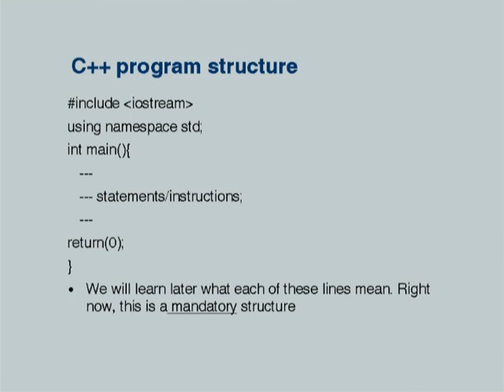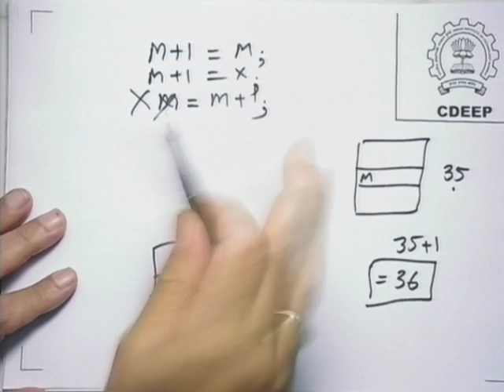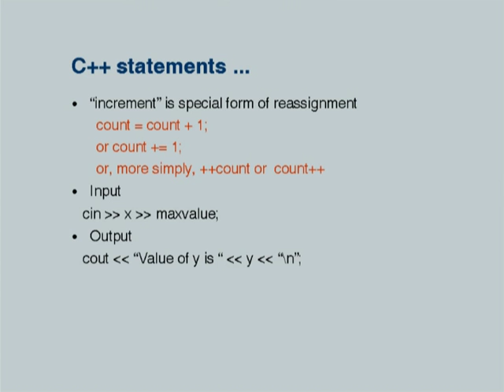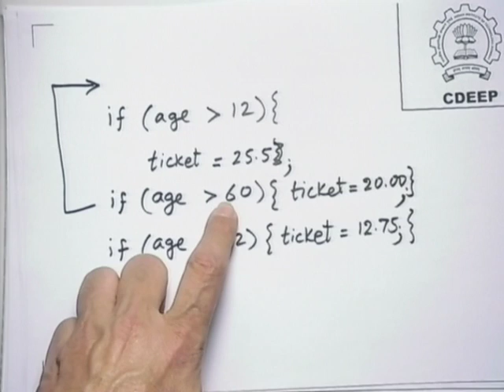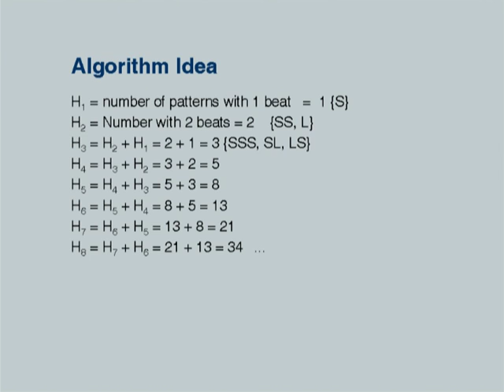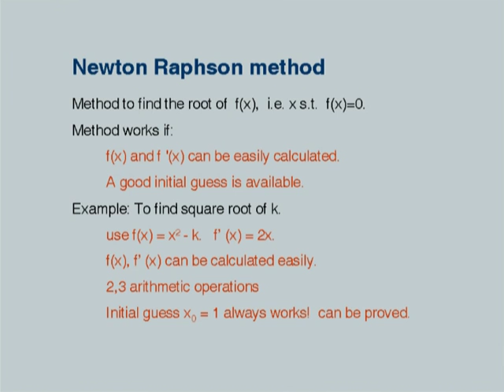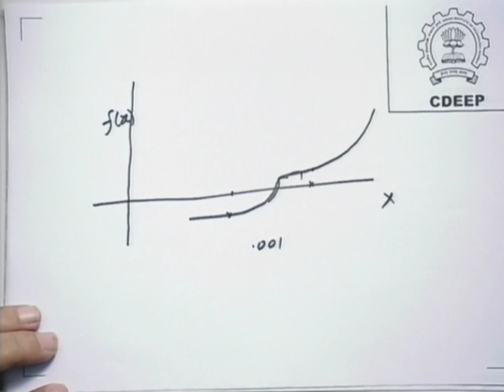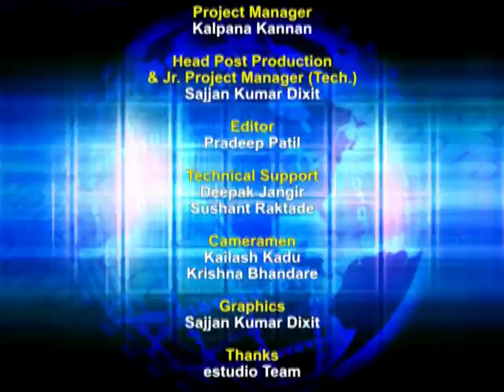RH CS101 L5 More Numerical Computing